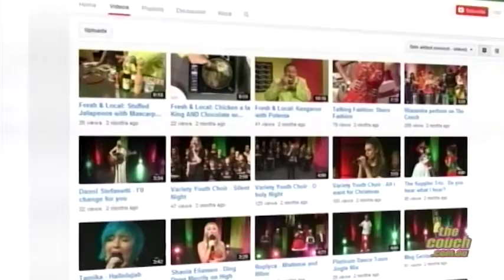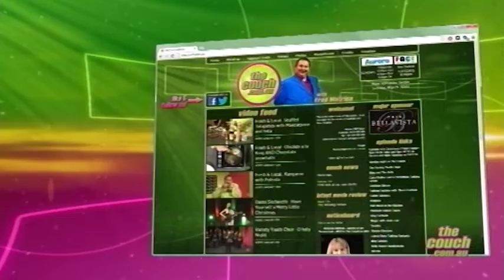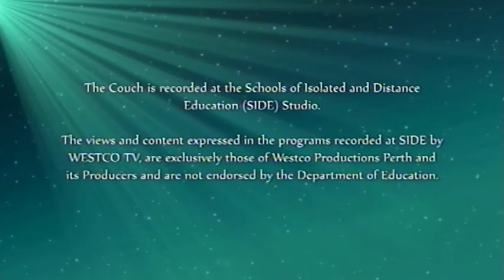The Couch - Episode 524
01:41 Sophee Martin performs “UFO”

05:26 Grace Newton chats with local Perth talent, Krystina Tasker. She was recently named Australia’s Most Promising Actress in April 2015. Grace gets to know a little more about Krystina.

13:44 Watch to WIN! Thanks to Bendigo Community Bank Noranda.
 SMS costs apply. Open to Australian residents only.
 *Winner must open a Bank Account in order to claim their prize.

14:41 Talking RAW – with Vanessa Jean. This week Vanessa brings her daughter in for some fun in the kitchen and raw pasta is on today’s menu.

24:40 Contact Us

25:24 Talking Parenting. Neesha Seth welcomes Di Wilcox to The Couch team. Her passion in life is to uplift, inspire and educate young people, their families and teachers.

31:47 Grace Newton welcomes Michelle Merdzan to The Couch. Michelle loves fashion and creating a top class look for a fraction of the big label cost. She can help you achieve the look you desire for any occasion.

40:22 WIN a Fasta Pasta Feast ($50 Voucher)
 SMS Costs apply – Only open to Australian Residents

41:21 KidzBiz – with AniK. This week AniK chats with Mick Heslington, he is the assistant Superintendent of Wooroloo Prison Farm. AniK finds out what it takes to be a Prison Guard.

48:59 Fred wraps up the show

50:26 Sophee Martin performs “Unconditionally”.

53:08 Credits